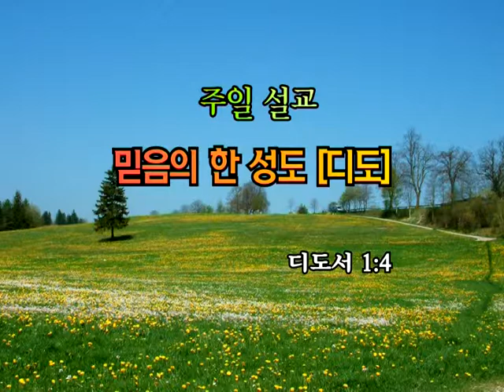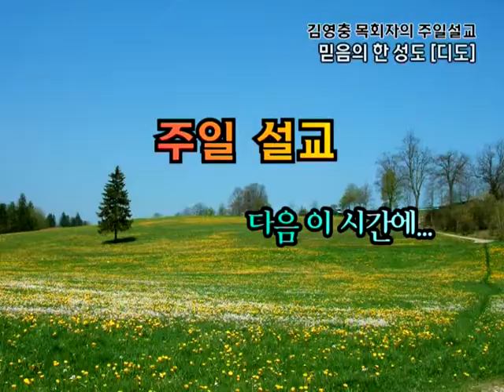GNTV 김영충 : 주일말씀 - 믿음의 한 성도 디도